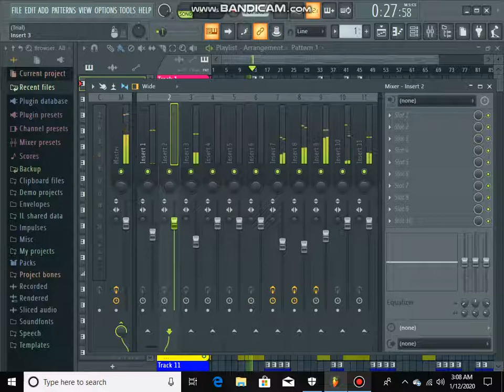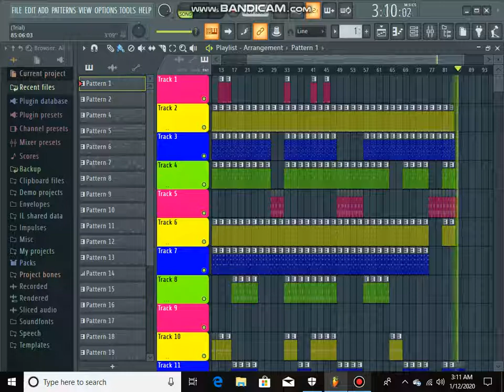FAIDOX BEATZ - FOREVER (OFFICIAL INSTRUMENT BEAT || PITCH 0)